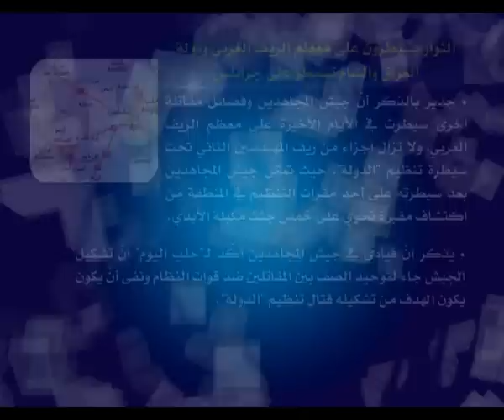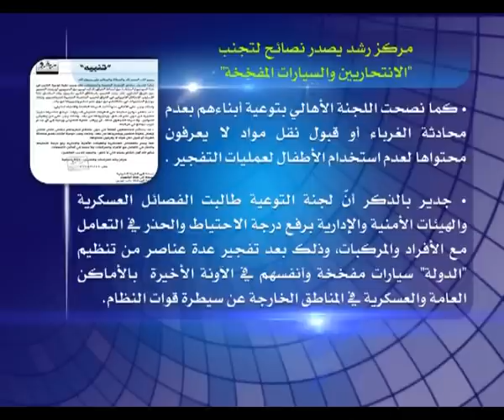نوافذ إخبارية 17 1 2014